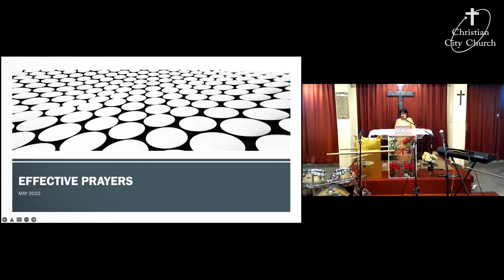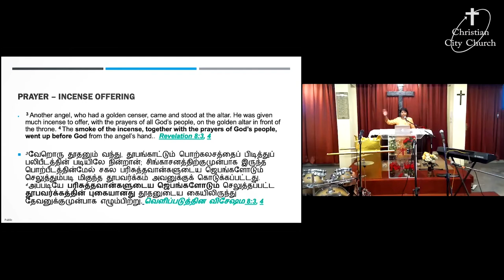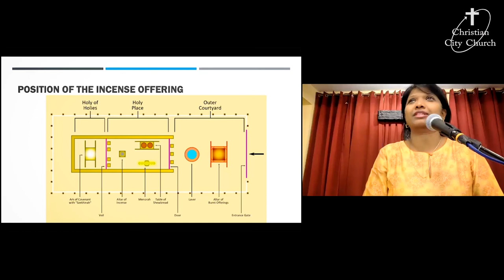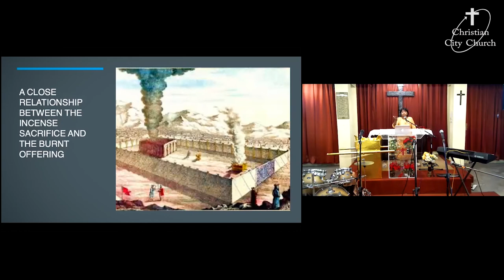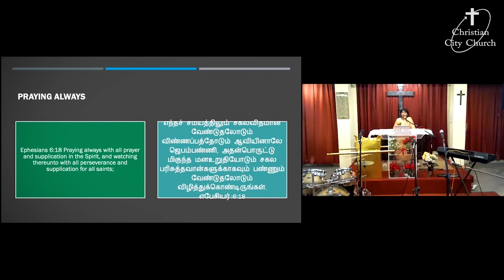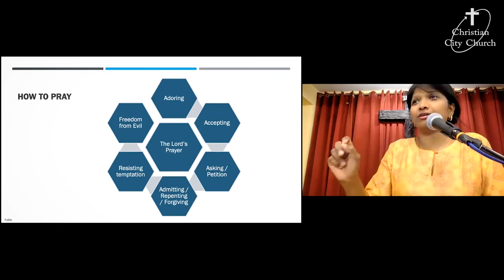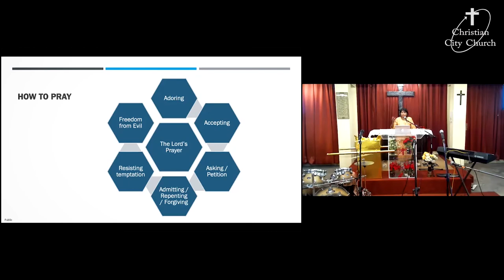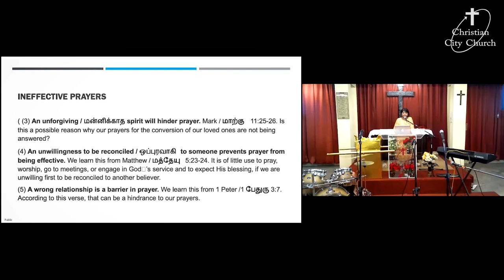"Effective Prayers" a message by Priya Aldam.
Prayer that is effective must be fervent and earnest / நீதிமான் செய்யும் ஊக்கமான வேண்டுதல் மிகவும் பெலனுள்ளதாயிருக்கிறது . யாக்கோபு / James 5:16 . It must really come from the heart! Genesis / ஆதியாகமம்  32:26; Hosea / ஓசியா  12:4; Luke / லுூக்கா 11:8.

(2) Prayer that is effective is that which is worked in by the Holy Spirit     Romans/ ரோமர்  8:26; Philippians / பிலிப்பியர்  2:13; Jude /யூதா 20.

(3) Prayer that is effective must be offered by a righteous / நீதிமான் man -  that is, by a man who is made righteous through faith in the Lord Jesus Christ - Romans / ரோமர்  4:5-8; and by a man who is righteous in all his ways before the Lord  Philippians / பிலிப்பியர் 1:11.